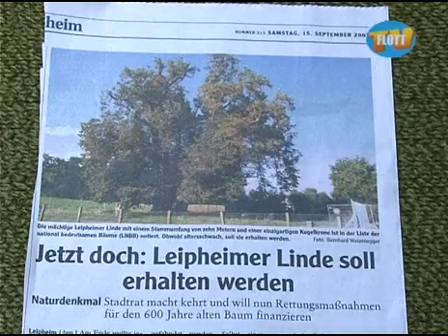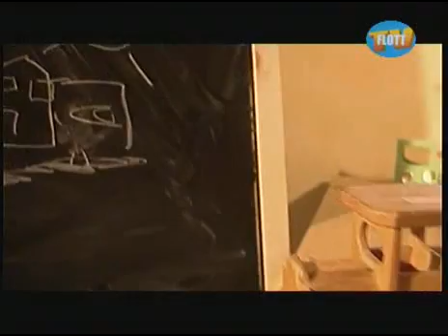Das bunte Kulurschaufenster Folge 163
Kunst und Kultur auss der Heimat f.d.Heimat